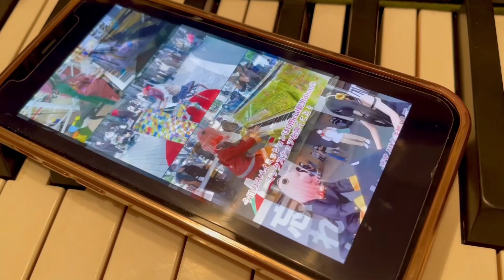【ストリートピアノ】雪の日定番アニソン「Snow halation」イルミネーションの下で演奏"まもなくstart"！【ラブライブ】Street Piano Performance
冬に聴きたいアニソンとして今でも絶大な人気を誇る名曲「Snow halation」
今回はイルミネーションの下、
もかろんピアノアレンジでお届けします✨

"Snow halation", a masterpiece that is still extremely popular as an anison that you want to listen to in winter
This time under illumination,
I will deliver it with a Mokaron piano arrangement✨

"Halation de neige", un chef-d'œuvre toujours aussi populaire comme anison qu'on a envie d'écouter en hiver
Cette fois sous illumination,
Je le livrerai avec un arrangement pour piano Mokaron✨

"Snow halation", un capolavoro ancora popolarissimo come anison da ascoltare d'inverno
Questa volta sotto l'illuminazione,
Lo consegnerò con un arrangiamento per pianoforte Mokaron✨

“雪光晕”，作为冬天想听的动画，现在仍然非常受欢迎的杰作
这次在光照下，
我会用莫卡隆钢琴编曲来送它✨

겨울에 듣고 싶은 애니슨으로서 지금도 절대적인 인기를 자랑하는 명곡 'Snow halation'
이번에는 일루미네이션 아래,
물론 피아노 어레인지로 전해드립니다 ✨

🎹MOKA♛*.が音楽をする理由🎹

それはわたしのことをどうか、
忘れないでいて欲しいから。

人は忘れていく生き物で、
嬉しいことも悲しいことも、
早起きした朝も、夜更かしした夜も
全部いつか忘れてしまう。

でも、音楽は
あの嬉しい時に聴いた、
眠れなかった夜に聴いた、
その音楽を聴けば
その時自分が感じた感情が蘇ってくる
魔法だと思う。

どうか覚えていて、MOKAの音楽を。

パフォーミングアーティスト MOKA♛*.です♪
オリジナル曲は100曲以上！
力強いピアノとクリスタルボイスで
聴く人全てを魅了する！

サブスクでオリジナル曲配信中🎤
checkしてね😉

[最高峰ストリートピアノ]レイとアスカ出撃！「残酷な天使のテーゼ」「魂のルフラン」弾いてみた！Street Piano Performance in 名古屋 松坂屋 マツカドピアノ スタインウェイ